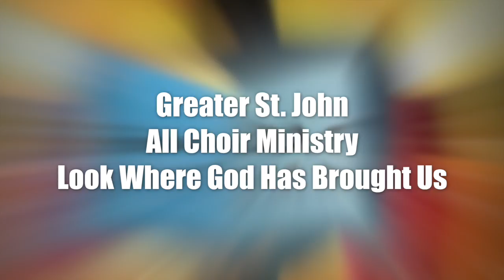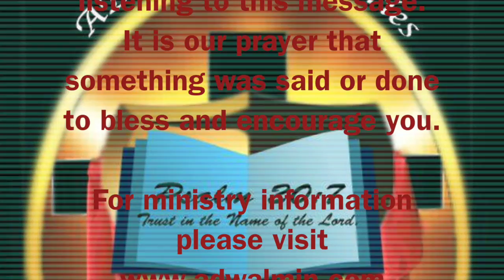Greater St. John All Choir Ministry (Look Where God Has Brought Us)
Greater St. John Baptist Church Nashville TN
Pastor Herbert T. Brown
Look Where God Has Brought Us